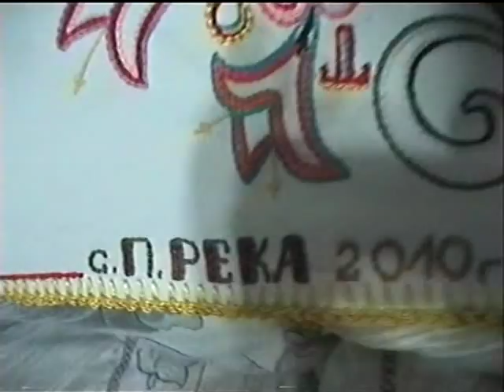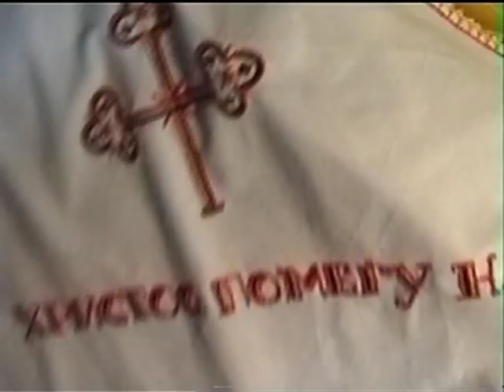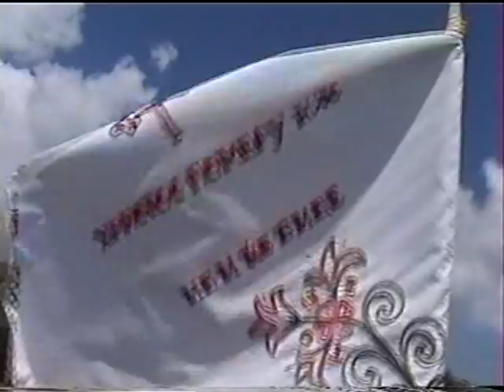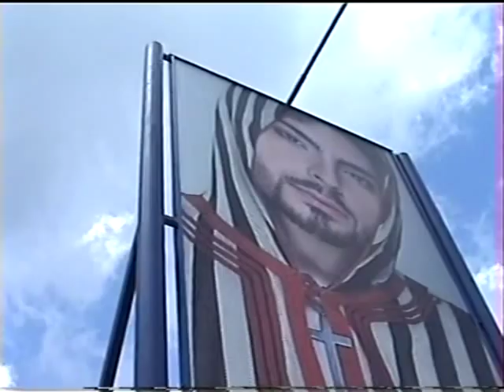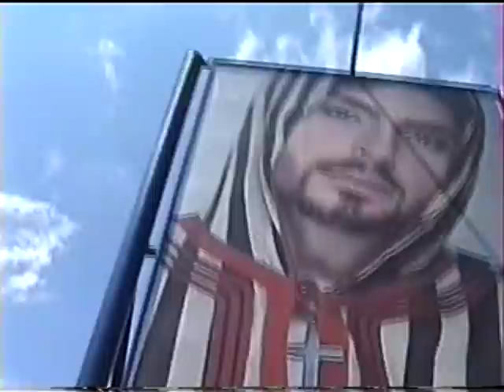dokumentaren film PORAKA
Filmot e posveten na Tose Proevski